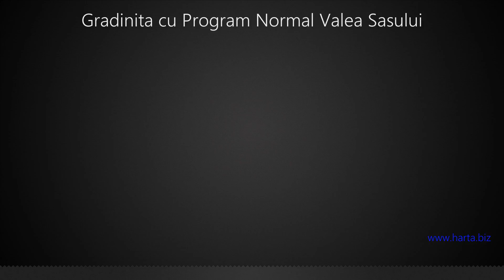Gradinita cu Program Normal Valea Sasului Curtea de Arges